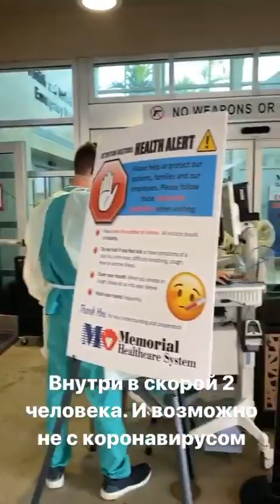Лучшие сторис Alessandra ❤️Shulgina (@alessandra_shulgina) подборка 🔥 от Undelete News за 06.04.2020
Alessandra ❤️Shulgina - ТОП новых 🔥 Instagram Stories (@alessandra_shulgina)